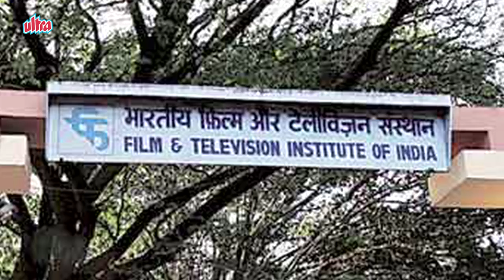Bollywood Family Connection : Sandeep Marwah & Sridevi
Bollywood actress Sridevi's untimely death has broke millions of hearts. Sridevi died in Dubai on Sunday. She went to the marriage of his relative Mohit Marwah. Mohit Marwah's father Sandeep Marwah is a well-known businessman of the country. Mohit is the nephew of her husband Boney Kapoor. In this regard, Mohit's father Sandeep Marwah is Brother-in-law of Boney Kapoor and actress Sridevi. The identity of Sandeep Marwah is not just that, He is also counted among the big business people of the country. Sandeep Marwah is also the founder of NCR Noida's popular film City. Apart from this, Sandeep is the director of Asian Academy Film and Television (AAFT), Noida.